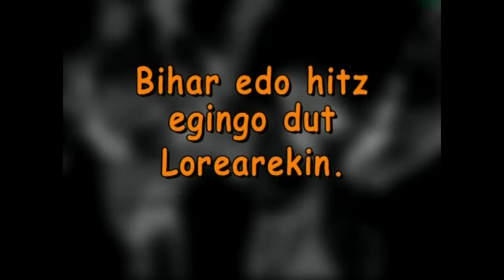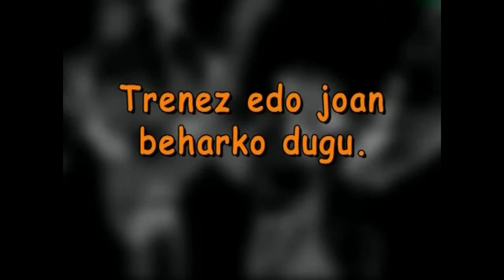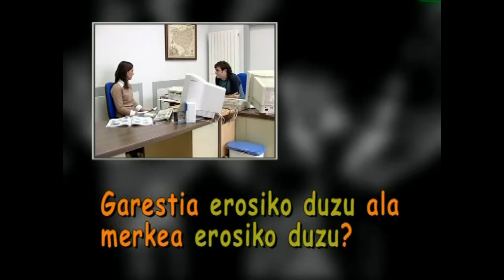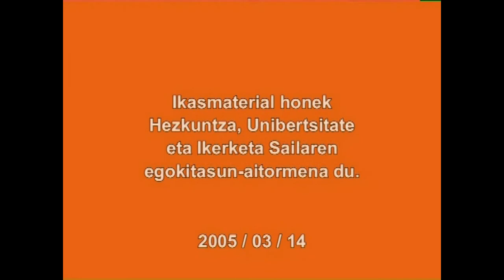JUNTADURA: hautakaritzako juntagailuak